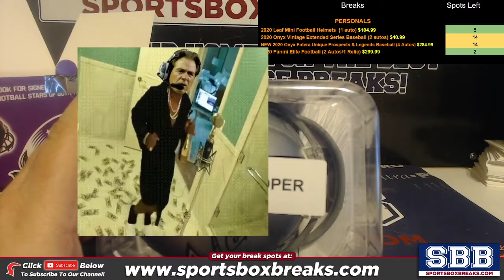2020 Leaf Mini Football Helmet Personal Box Robert B 1182021